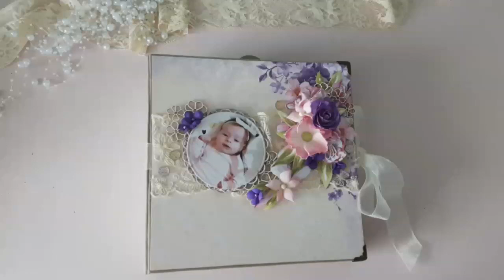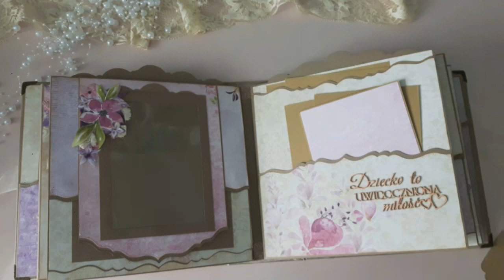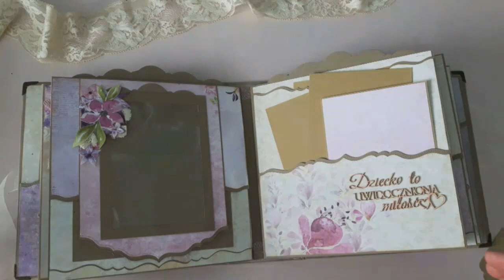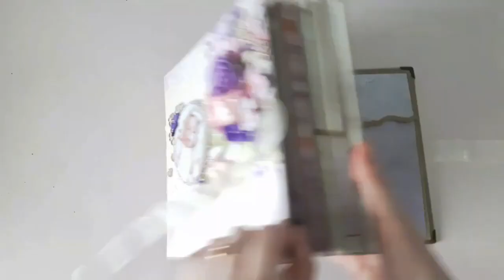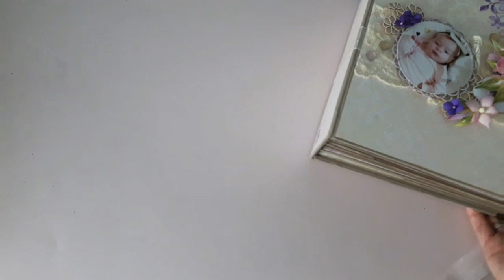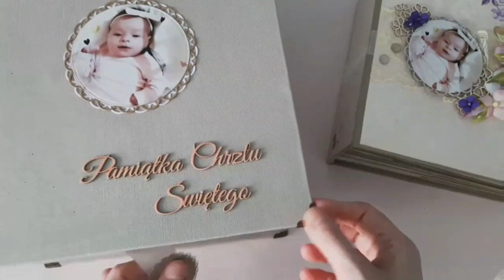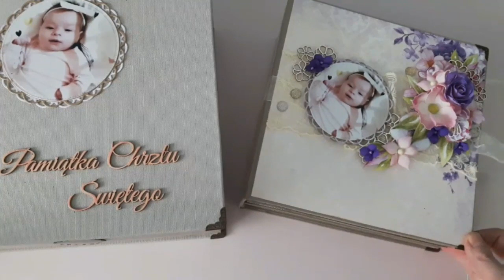Album jako Pamiątka Chrztu Świętego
Kolekcji jakich użyłam to LemonCraft Violet Silence oraz ScrapAndMe Romantic Garden 2